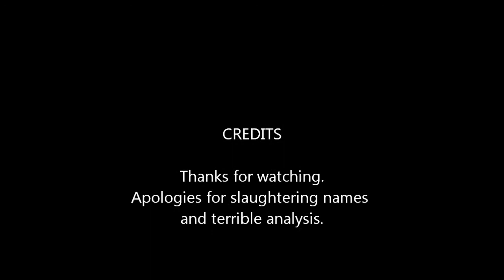MTGO Extended PTQ Round 6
MTGO Extended PTQ Round 6 UW vs Bant